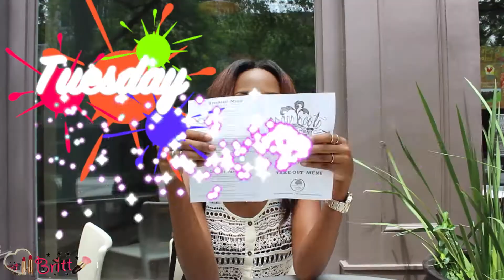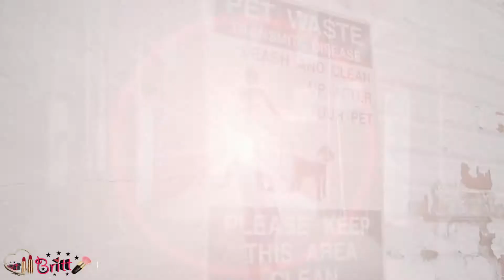OOTW Summer 2015: Outfit Ideas & Inspiration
From Boho Chic to Urban I have four styles that'll keep you looking super fab and cute this summer 2015.
Make Sure To Watch In HD, It's Soo Much Better!